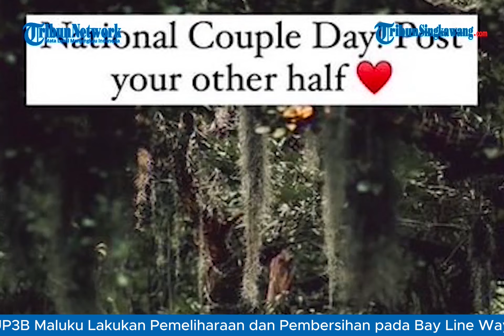Disambut Spesial saat Pulang Bulan Madu, Sikap Aaliyah Massaid ke Pengasuh Terkuak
Thariq Halilintar dan Aaliyah Massaid akhirnya menyelesaikan momen bulan madu mereka. Pasangan baru ini diketahui telah kembali ke Indonesia.

Dipantau dari unggahan milik Aaliyah Massaid, adik dari Zahwa Massaid itu membagikan momen sambutan yang diberikan oleh orang-orang terdekat. Termasuk ketika sampai di rumah.

Menariknya, orang terdekat menyiapkan kudapan khusus untuk Aaliyah Massaid dan Thariq saat sampai di rumah. Kudapan tersebut berupa makanan khas Indonesia, soto.

Mbak Ella sendiri diduga adalah pengasuh dari Aaliyah Massaid. Selain Mbak Ella, ada pengasuh lainnya yang dikenal dengan nama Bi Kemen.

Menyaksikan bukti kasih sayang yang diterimanya dari para pengasuh, Aaliyah tentu saja tidak lupa untuk berterima kasih. Istri Thariq Halilintar itu bahkan memuji kedua pengasuhnya tersebut.

"Makasih, Bi Kemen dan Mbak Ella," lanjut Aaliyah dalam unggahannya.

Unggahan dari Aaliyah Massaid sepulang bulan madu dan langsung disambut dengan makanan khas dari para pengasuhnya itu tampaknya menarik perhatian publik. Beberapa komentar pun dibubuhkan oleh warganet.

Sepulang dari bulan madu, Aaliyah dan Thariq ternyata juga disambut hadiah pernikahan dari Maia Estianty dan Irwan Mussry.

Melansir dari unggahan Instagram story Aaliyah Massaid, Maia Estianty dan Irwan Mussry rupanya membelikan mereka jam tangan mewah dari merek Longines.

Belum diketahui seri dan harga jam tangan pemberian Maia Estianty itu. Namun, koleksi jam tangan yang dijual brand Longines itu ditaksir mulai harga jutaan hingga puluhan juta Rupiah.

Program: -
Host: -
Editor Video: kia
Uploader: -